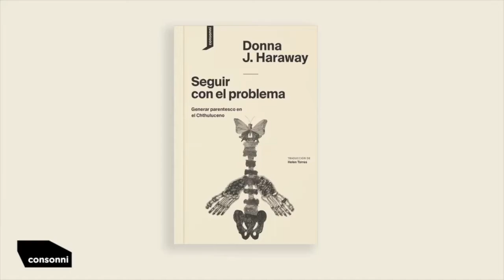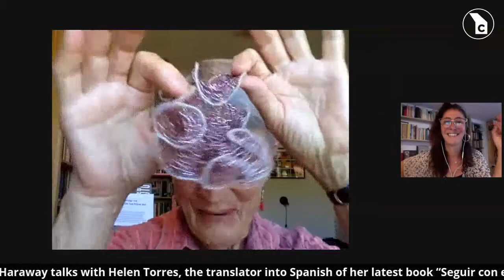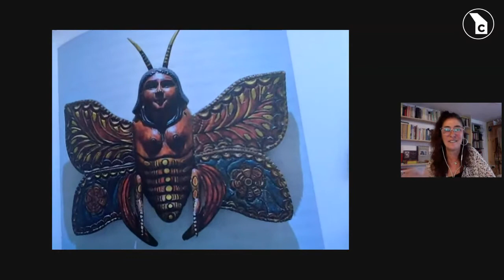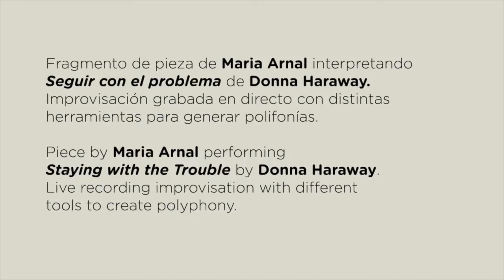Conversación con Donna J. Haraway en torno al libro "Seguir con el problema"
Conversación entre la autora Donna J. Haraway y su traductora Helen Torres en torno al libro "Seguir con el problema. Generar parentesco en el Chthuluceno", publicado en español por consonni (2019).

En medio de una devastación ecológica en aumento constante, la teórica feminista multiespecies Donna J. Haraway ofrece nuevas y provocadoras maneras de reconfigurar nuestras relaciones con la tierra y sus habitantes.

Los subtítulos al portugués y castellano es una colaboración de la RedCSur